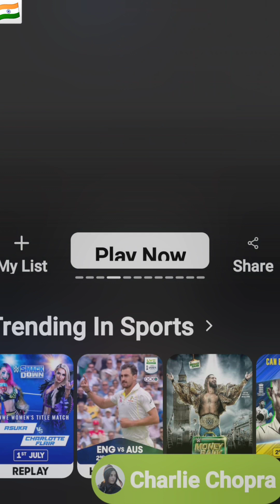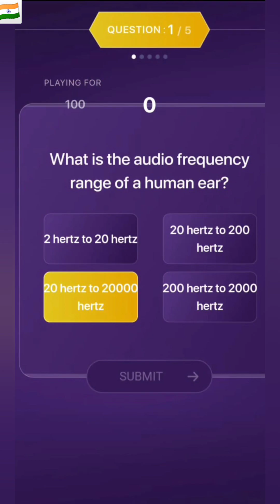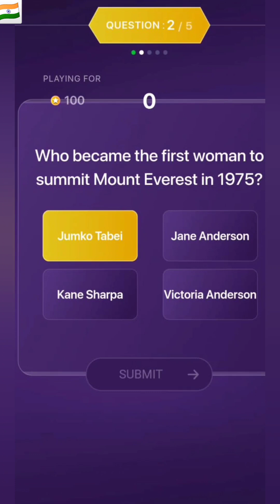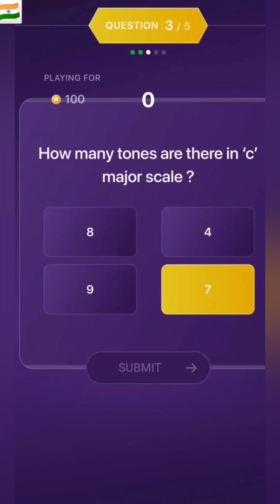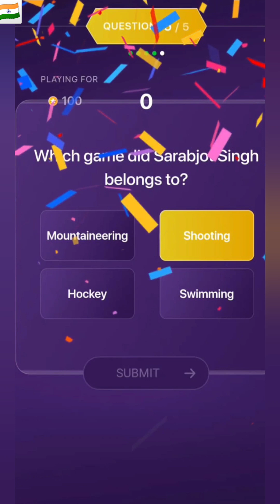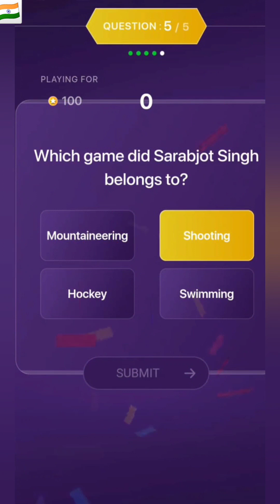Kon Honaar Crorepati Offline Quiz Answers Today 1 July 2023 || 1 July 2023 KHC Offline Quiz Answers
1 July 2023 Kon Honaar Crorepati Offline Quiz Answers Today || 1 July 2023 KHC Offline Quiz Answers

kon honaar crorepati offline quiz answers today
kon honar crorepati offline quiz answers today
khc offline quiz answers today
kaun honaar crorepati offline quiz answers today
kbc marathi offline quiz answers today
kon honaar crorepati 2023 registration